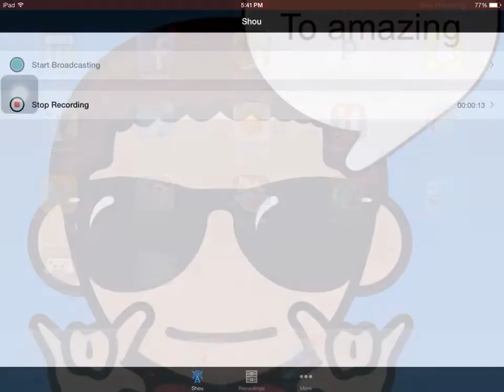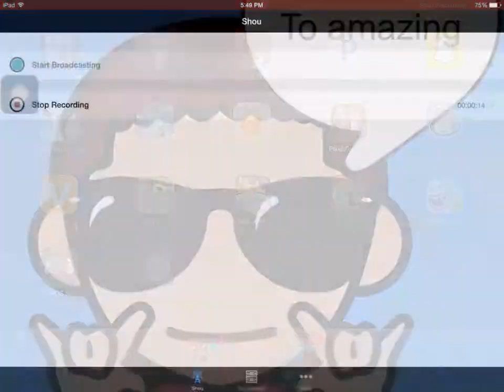Jetpack joyride game review with friend